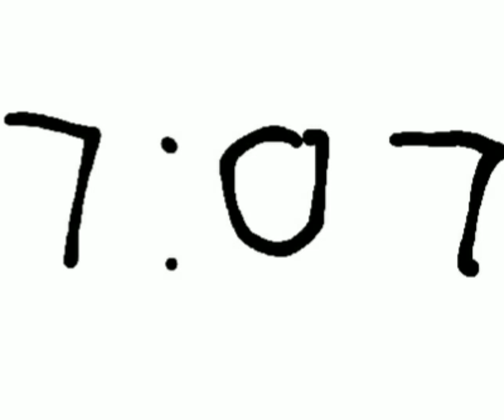23 February 2022